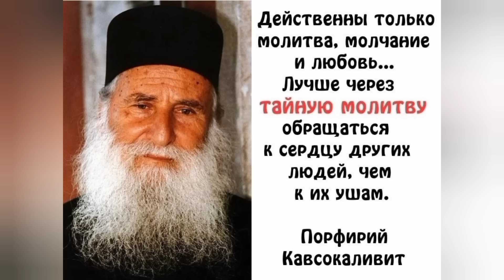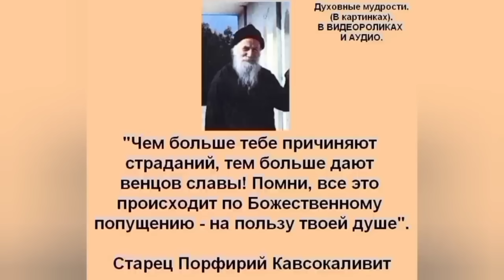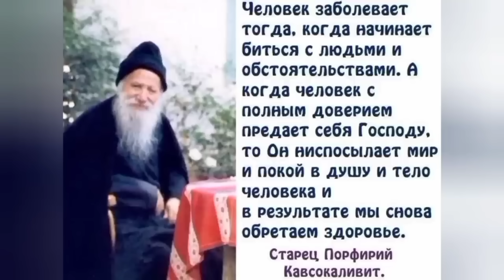ВРАЧИ СМОТРЕЛИ НА НЕГО В ОСТОЛБЕНЕНИИ.. ОПЕРАЦИЮ ДЕЛАЛИ БЕЗ НАРКОЗА.. ЧУДЕСА ОТЦА ПОРФИРИЯ